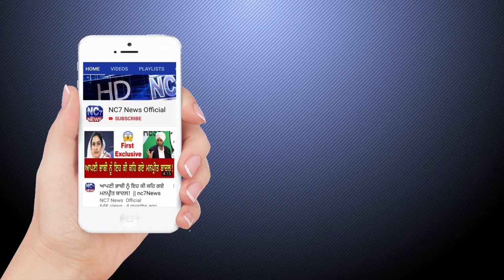21 August 2020 | Today's Hukamnama | Harmandir Sahib | Golden Temple, Amritsar || Nc7 News